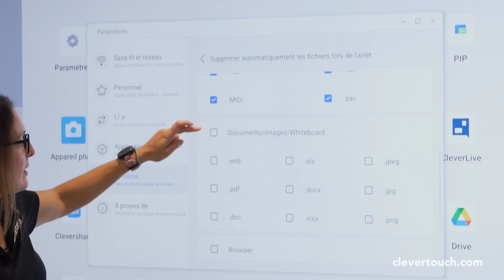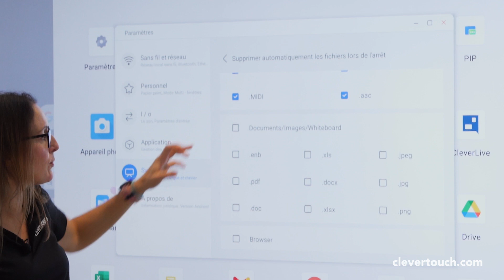Clevertouch | Tuto IMPACT Lux | Options d’allumage et d’extinction | Français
Sandra vous donne un guide pour configurer l’extinction de l’écran en effaçant les données de la session et comment programmer l’allumage/l’extinction de l’écran à un moment déterminé